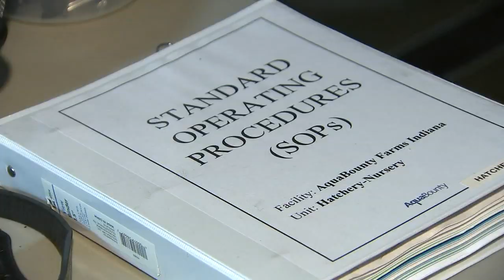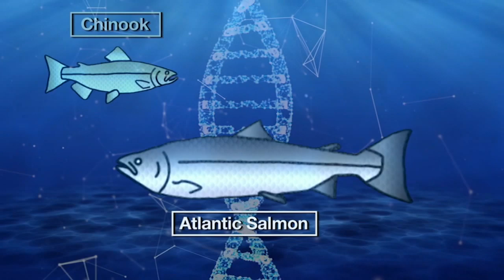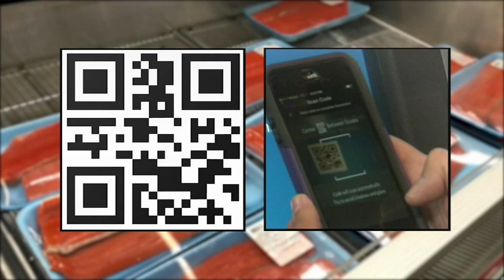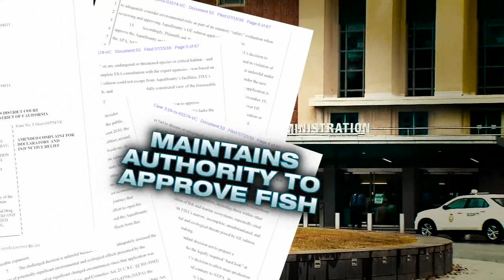Genetically modified fish to eat growing in the Midwest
Aquabounty Technologies will be the first company in the United States to produce genetically modified fish for humans to eat. FULL STORY